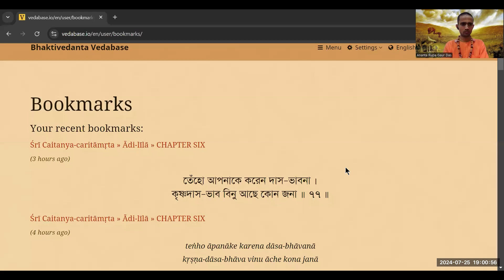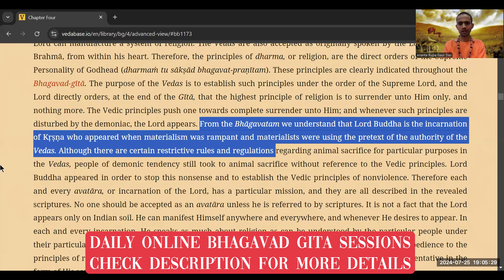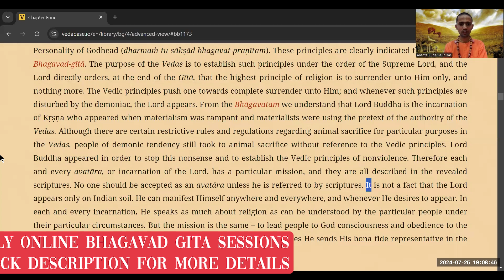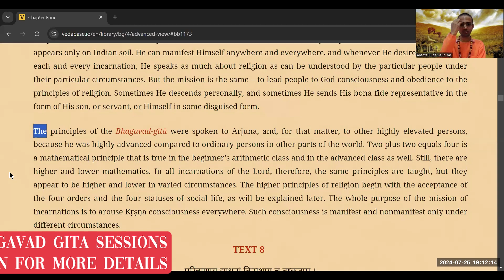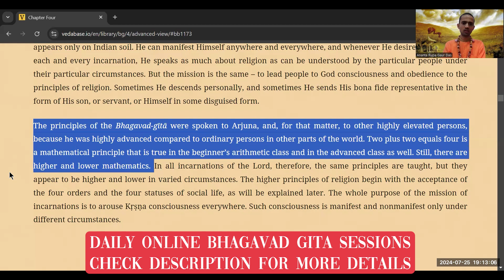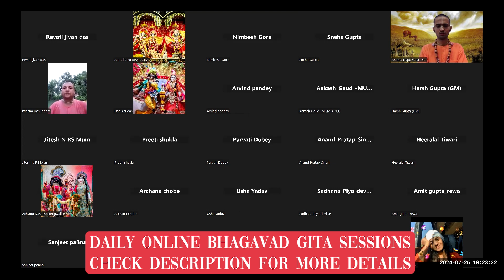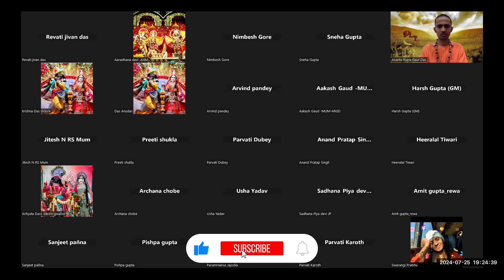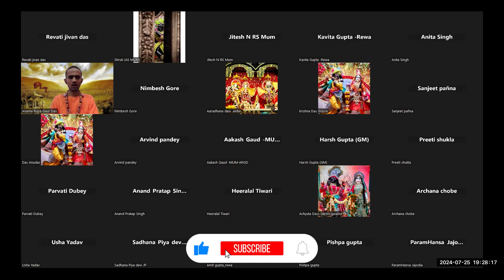BG 4.7 Day 3 | ALAG ALAG DHARMON ME KYA ANTAR HAI | 25/7/24 | HG ARGD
CLICK ON THE LINK BELOW AND JOIN OUR WHATSAPP GROUP TO GET LINK OF THIS SESSION AND YOU WOULD BE ABLE TO WATCH THIS SESSION LIVE DAILY FOR FREE
 Hare Krishna!

You are cordially invited to attend the class on Nectar Of Devotion by HG Ananta Rupa  Gaur Dasa

 Click on the above link to join the lecture

 If somebody is unable to join by link use the below id and password

Passcode: 6BG7Na